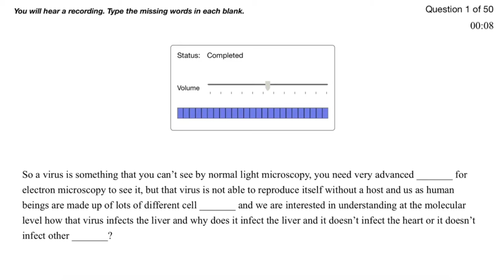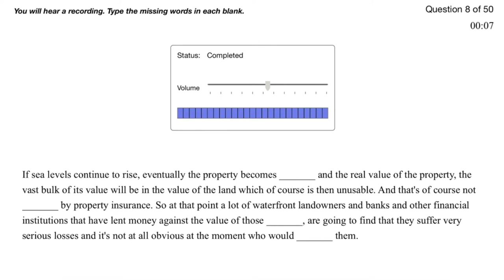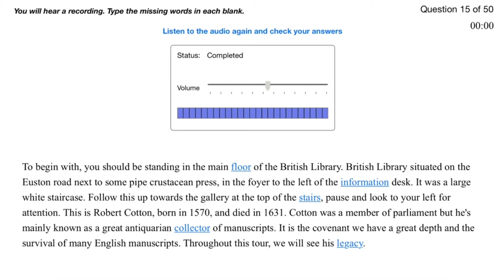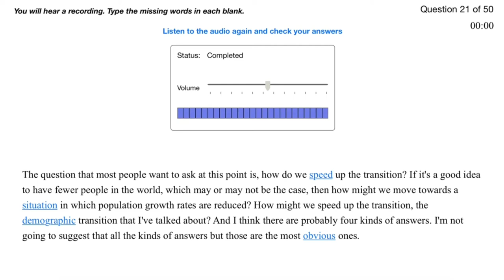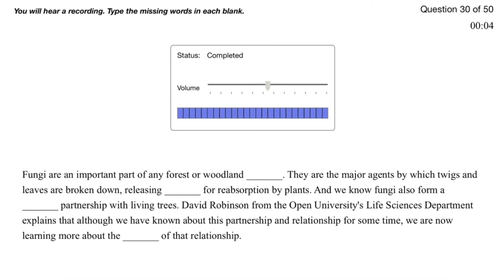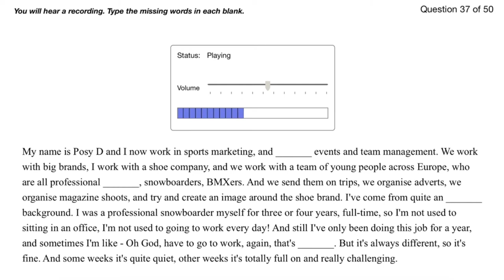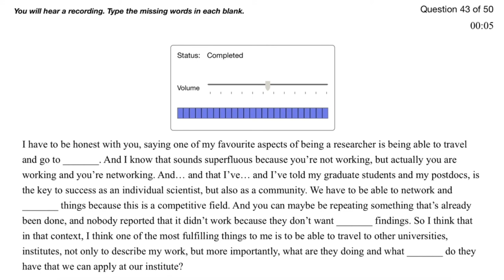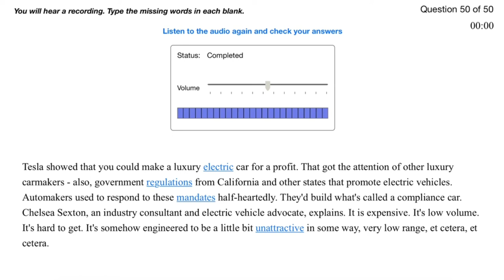Listening Fill In The Blanks PTE (August 2021) Exam Most Repeated